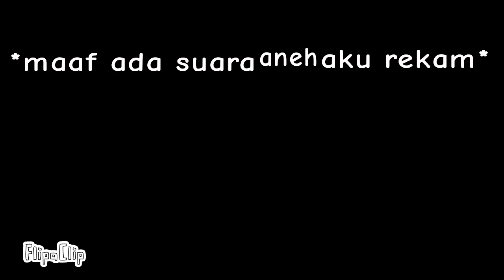tryphobia meme with my character (not all)